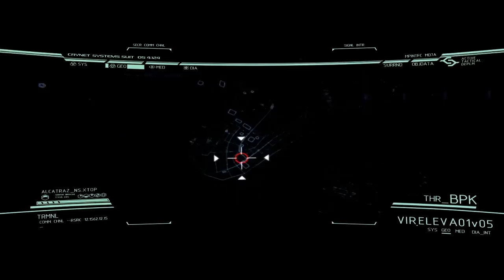Crysis 2 Gameplay on GTX 560 TI *Extreme*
Here's some Gameplay on Crysis 2 with all graphics settings put to extreme.
Fps without recording with fraps: 70-110
Fps when recording at 60fps with Fraps: 50
My computer specs:
Amd Phenom II 955 Black Edition
Asus GTX 560 TI 1GB DirectCU II TOP
Corsair 2x2 GB 1333mhz RAM

Also im playing on a 17'' at 1280x1024 resolution screen
but i'm planning to buy a new 22'' screen.
Hope you enjoy Christopher (z13ux) !!!